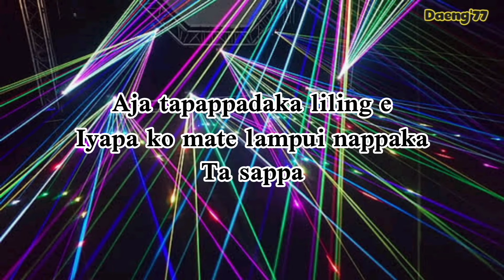Dj Natiwi Peddina Bugis Kata_Muhyar Chornela